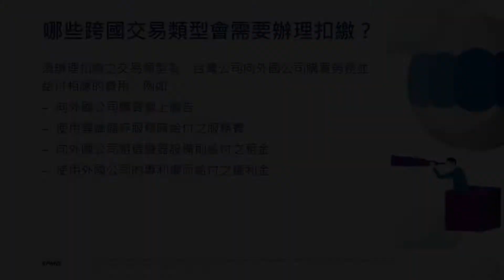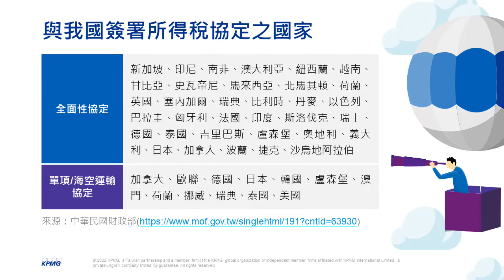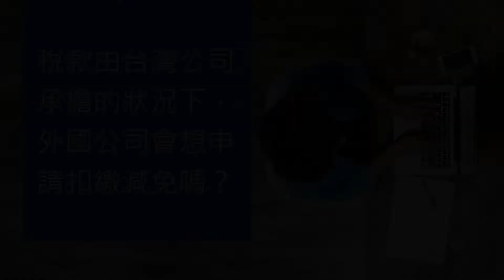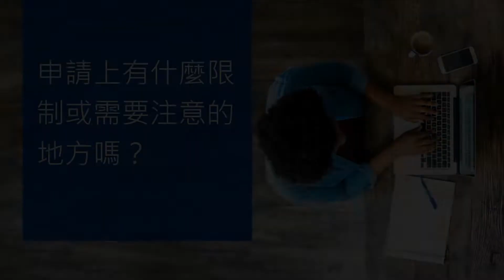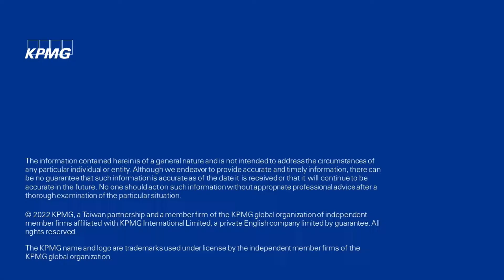報稅不可不知！給付跨國技術服務，專家教你3招節稅！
企業購買跨國技術服務，如何降低應負擔之扣繳稅款：
（1）有租稅協定可適用
（2）申請所得稅法第25條關於技術服務規定
（3）申請淨利率及境內利潤貢獻程度

— 申請「淨利率」及「境內利潤貢獻程度」租稅優惠，適用範圍為何？扣繳稅款該如何計算？
— 實務上辦理稅捐減免應由國外或是台灣廠商提出申請？
— 當扣繳稅款由台灣企業承擔時，可採取哪些節稅措施？申請相關減免須具備哪些條件？

KPMG安侯建業稅務投資部執行副總經理 陳慧玲為您詳細解答。